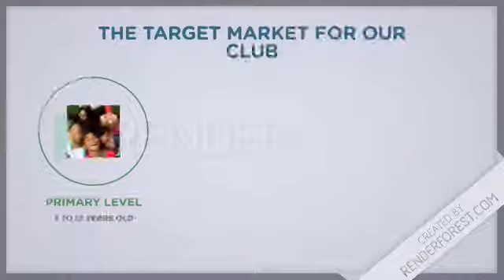FRIENDS' BADMINTON CLUB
SAH CLUB video Project